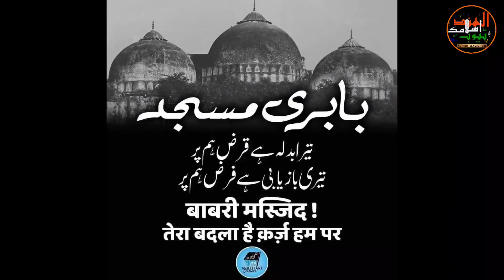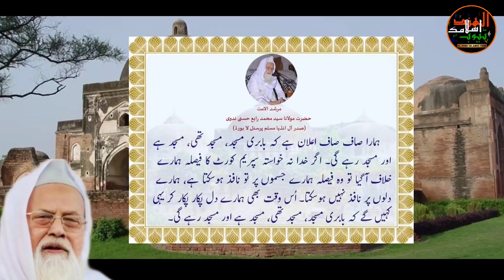Ram Mandir ki tameer me Rukawat ki badi wajah saamne aagayi ||Babri masjid Masjid thi hai aur rahegi